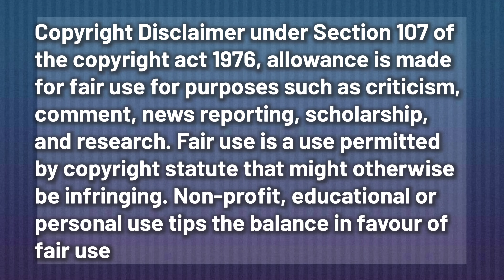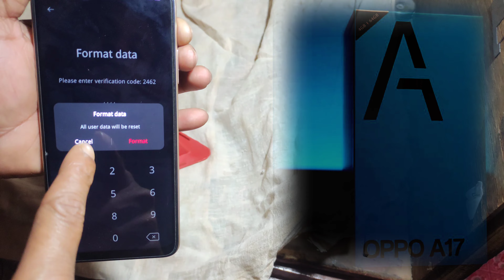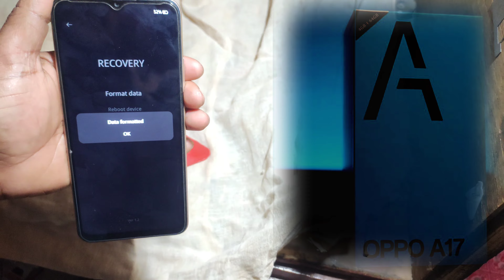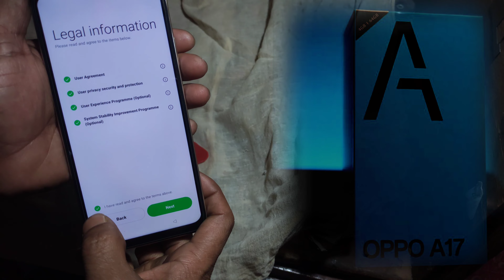OPPO A17 HARD RESET || oppo a17 hard reset kaise kare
Welcome back ❤️❤️
Kaise he aap log aasha karta hu aap log acche honge ap sab ki dua se me bhi khariyat se हू

Copyright -

oppo a17
technology
unlock pattern lock
tutorial
hard reset
to
Content suggesting this video
oppo a17 back cOver
hard reset oppo
a17k oppo
settings
oppo a17 hard reset kaise kare
oppo ka password kaise tode
oppo a17k pattern unlock
how
tips
oppo
oppo a17 pattern unlock
cph2477 hard reset
reset
hard reset
reset oppo
youtube shorts
factory reset
hard reset oppo
oppo a17 factory reset
reset oppo a17
oppo a17 hard reset 2022
oppo a17 frp bypass
frp
pin lock open
oppo pattern unlock
oppo ka password open kare
oppo a17k ka lock kaise tode
oppo a17 pro hard reset
ytshort
shorts
frp bypass
frp unlock
oppo a17 frp unlock
maybe hit
oppo f17 pattern unlock
oppo a17k pattern lock remove
oppo pattern lock
wasiq
remove pin lock oppo no box
oppo a17 pattern lock
oppo a17 pro pattern lock
remove pin lock oppo no tool
oppo a17 screen lock
oppo a17 google account unlock
oppo a17 security lock remove
oppo a17 password remove
oppo a17 frp bypass unlock tool
oppo a17 security unlock
how to unlock oppo a17
t trading
oppo a17 forget password
oppo a17 unlock
oppo cph2477 unlock
oppo a17 battery replacement
oppo a17 update
oppo a17 ram room
oppo a17 lcd broken
oppo a17 lcd replacement
oppo a17 dead solution
oppo a17 wifi ic
oppo a17 frp bypass android 13
oppo cph2477 google account bypass
how to frp unlock oppo a17
oppo a17 gmail account bypass
oppo cph2477 frp unlock
oppo cph2477 frp bypass
oppo a17 talkback not working
oppo a17 frp bypass without pc
oppo a17 frp reset
katiktech
frp bypass without pc
oppoa17
oppo a series
realme
nokia
motorola
xiaomi
oppo a20
oppo a19
oppo a18
short
oppo 2023
oppo phone
oppo smartphone
oppo mobile
tecnologia
oppo a17 password unlock 2022
tech
miky ancona
recensione oppo a17
a 17
a17
review oppo a18
oppo f17 unlock password
oppo a17 phone lock kese tode
oppo a17 phone lock remove
oppo a17 pattern lock remove
a17 oppo hard reset
a17 oppo factory reset
a17 oppo ka pattern lock kese tode
pattern unlock
cph2477 pattern lock remove
cph 2477 phone lock remove
how to hard reset a17 oppo
how to remove pattern unlock oppo a17
camon 17 hard reset
oppo android 12 frp
oppo frp android 12
oppo frp bypass
oppo frp unlock android 12
oppo android 12 google account bypass
android 12 frp bypass oppo
android 12
tecnology
oppo frp bypass android 11
oppo a77 2022 pattern lock remove
oppo f17 pro android 12 frp bypass
oppo f17 frp bypass android 12
oppo frp bypass android 12
oppo a77s developer option enable// usb debugging enable
how to enable developer options in oppo f17
developer
developer options
enable developer options
oppo a17 mein battery percentage kaise set karen
oppo a17 mein battery percentage kaise show karen
hard reset oppo
oppo a17 battery percentage
battery percentage
show battery percentage setting in oppo a17
how to show battery percentage in oppo a17k
oppo a17 battery percentage setting
how to hard reset in oppo mobile
how to factory data reset oppo a16e
how to reset oppo a16e
how to hard reset oppo a16e
remo screen lock oppo a16e
oppo a16e screen lock remove
how to remove screen lock oppo a16e
oppo mobile screen lock remove
lock kaise hataye oppo a16e
how to unlock screen lock oppo a16e
reset iphone
reset phone password lock
andriod mobile pattern lock remove solution
how to hard reset oppo a17
oppo a17
a17k oppo
a17k hard reset
a17k oppo frp bypass
patten lock
oppo android 13 frp bypass
oppo frp bypass reset note work
all oppo frp bypass talkback note work
how to reset oppo a17 factory reset and erase all
oppo frp